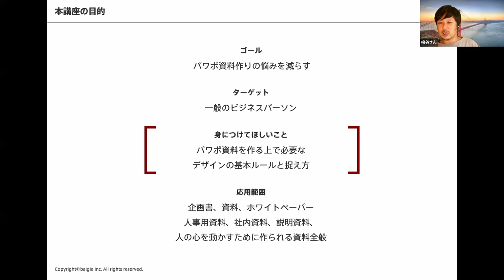マーケリアルサロン「本質的パワポ資料デザイン術」 SNS ver